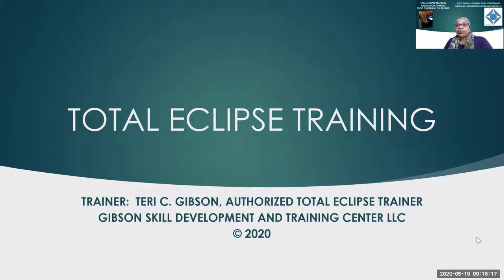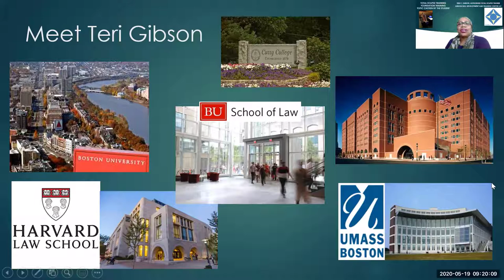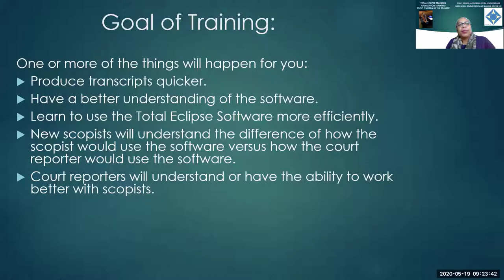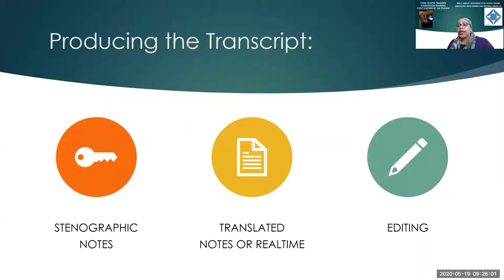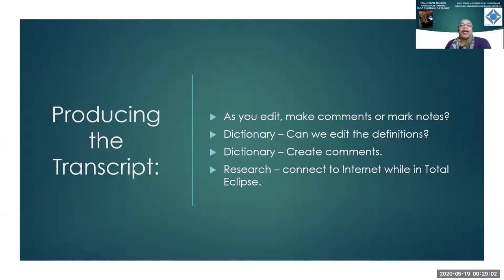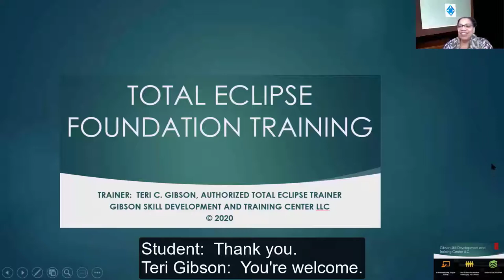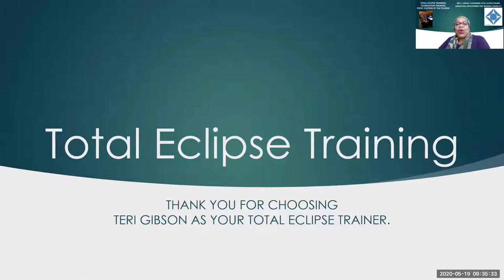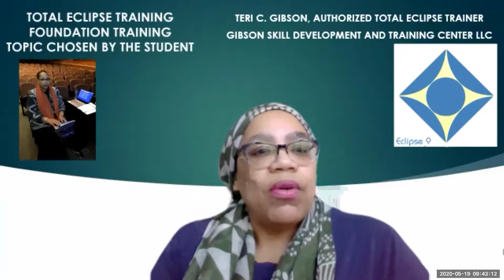Total Eclipse Foundation Training, Testimonial, CART Reporting - Who is a candidate for Stenography?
Stenography and Technology have come together to allow individuals to produce a transcript. This method saves time and allows for daily copy, expedited, and the use of Connection Magic. Connection Magic allows the court reporter and scopist to work together as a team to produce and edit the transcript as the court reporter is writing on the stenographic machine. What used to take weeks, can be down in a couple of days when the stenographer and scopist work together. Stenography is a skill used to produce transcripts for the legal proceedings and provide captions for the Deaf and Hard of Hearing Community. Secretaries and anyone who wants to develop a shorthand skill, can learn Stenography and produce transcripts quickly. Transcribe the spoken word or transcribe digital recordings.

Learn how to use the Total Eclipse Software with confidence. You will learn how to use the software proficiently for daily, expedited, and working with Connection Magic, which is a feature of the software.

The trainer is Teri Gibson, who has been a court reporter since 1981. She has developed the skill to provide expedited and daily transcripts using the Total Eclipse Software. She provides CART Services for the Deaf and Hard of Hearing, which is access to the spoken word. CART Services are provided for one individual or for audiences.

Topic Chosen by the Student: For users with a Firm Foundation, but need training for a specific topic: 2 hours minimum. Strategy Session required to sign up.

One-on-one training: 10 Sessions, 2 hours. This is for beginners to advanced users. Strategy Session required to individualize your training.

TOTAL ECLIPSE WEBINAR MEMBERSHIP: For beginners, refresher, or those not familiar with the software. You train on your own, at your own pace through videos.

Once you have signed up for the Total Eclipse Training, then you can purchase the student version of the software at a discount from the Advantage Company. Once you complete the training and you are ready to work as a professional court reporter or scopist, you will update your software to the professional level.

New Training held 4/1/2020 Deposition Remote Training - Marking Exhibits Learn how to create digital images for exhibit stickers and mark exhibits remotely using Zoom online conferencing during depositions, legal proceedings, and conferences.